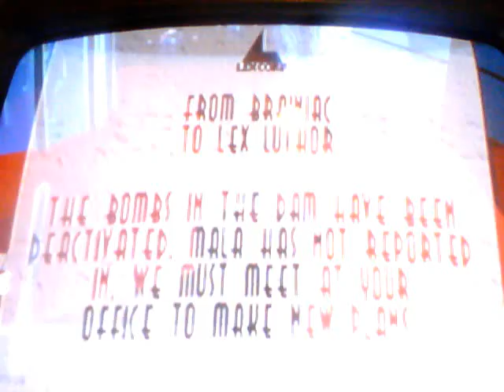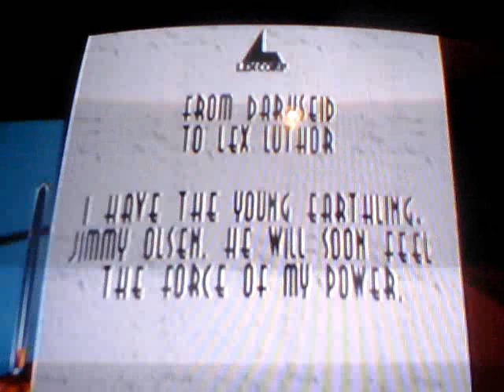Superman 64 episode 6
more rings...?